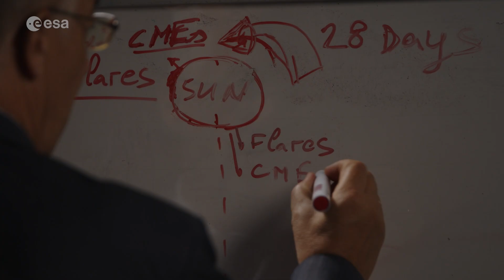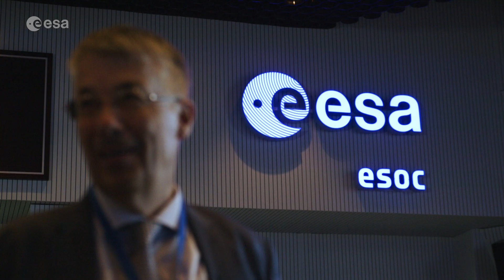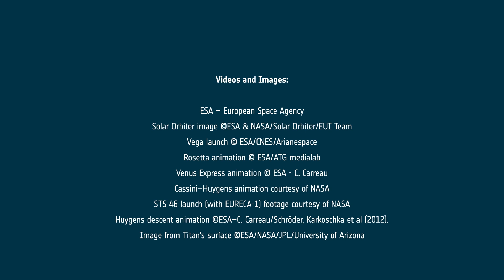Nicolas Bobrinsky on Innovation and Risk Management | ESA Masterclass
Innovation is triggered by many drivers. One of these is the constant need for ESA to develop innovative solutions, such as unique spacecraft technologies.

In this first video, Nicolas recalls how he and his team had to think outside the box to find a solution for ESA to communicate with Ulysses. The spacecraft was flying around the north pole of the Sun, which is much farther in deep space than satellites had been launched up to that point.

The success of this solution motivated the decision to build ESA’s first deep-space communications antennas in New Norcia, in Australia, thus enabling many ESA scientific firsts in deep-space exploration.

The antennas would, some decades after, be critically important receivers for the messages sent by the very distant Rosetta probe, on its quest to find and land on the comet 67P/Churyumov–Gerasimenko, and other ESA science and exploration missions such as Mars Express, Venus Express and Cassini-Huygens.

With 35 years of experience at ESA, Nicolas Bobrinsky is the former Head of Ground Systems Engineering & Innovation Department. He initiated and further managed the Space Situational Awareness and later the ESA Space Safety Programme.

In four episodes of this new series of ESA Masterclass, Nicolas takes us through major events in his career at ESA, covering cornerstone missions, first attempts, overcoming technical challenges, leading diverse teams and solving the unexpected problems that are part of any space endeavour.